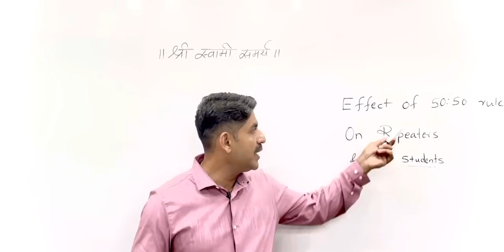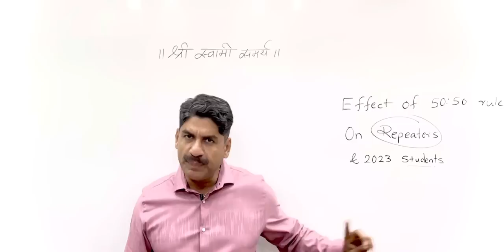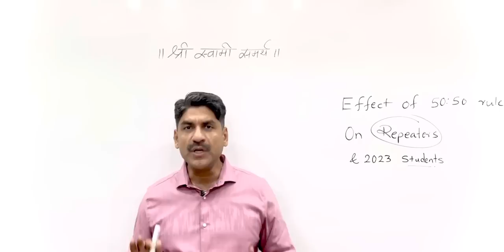Effect of 50:50 rule on Repeaters & 2023 Students | Sahyadri Tutorials